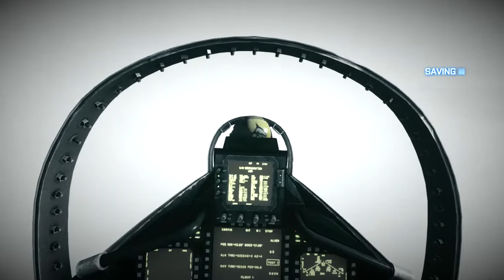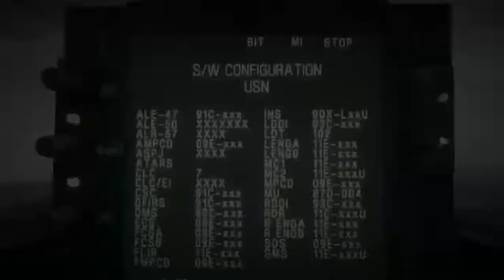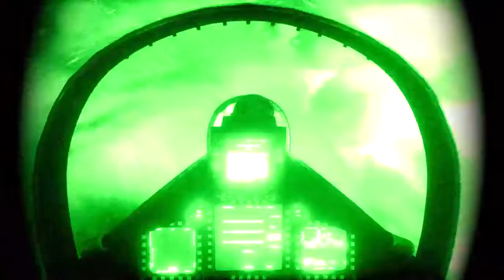Battlefield 3™ F18 Hornet Mission HD - Yüksek çözünürlükte Battlefield 3 F18 görevi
High Definition video of the F18 mission in Battlefield 3 single player mode.

Yüksek çözünürlükte Battlefield 3 F18 görevi